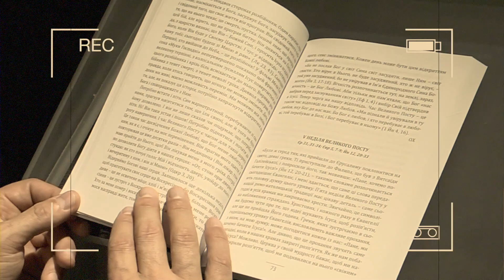"Дорога до серця" І Неділя Великого Посту, Мк 1, 12-15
І Неділя Великого Посту, Мк 1, 12-15